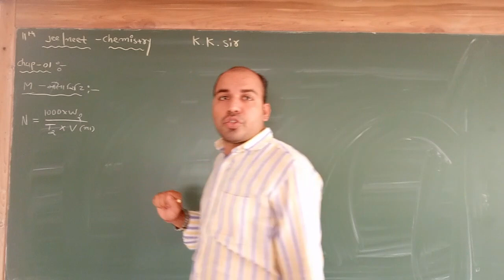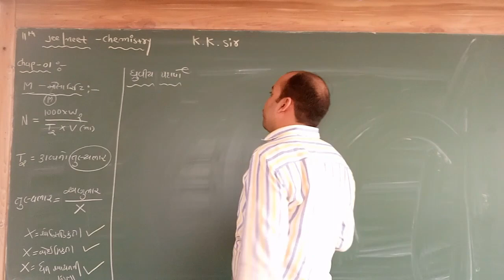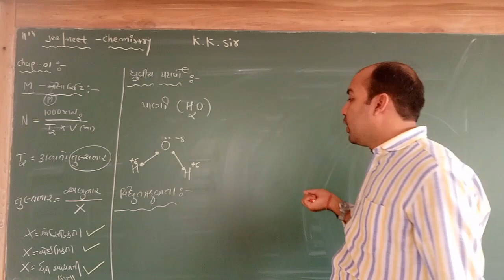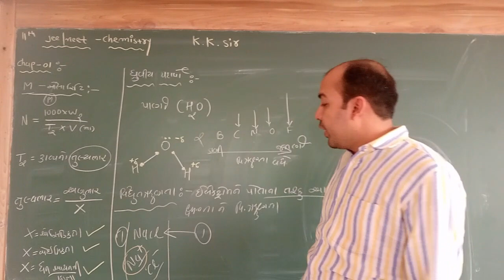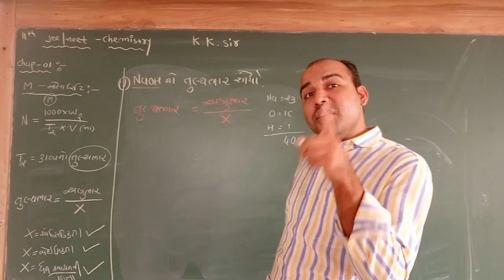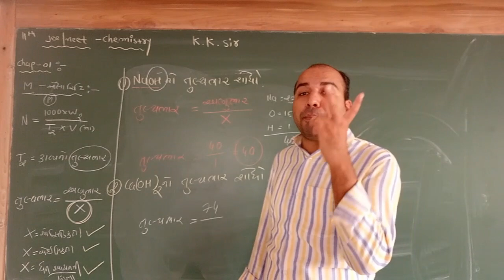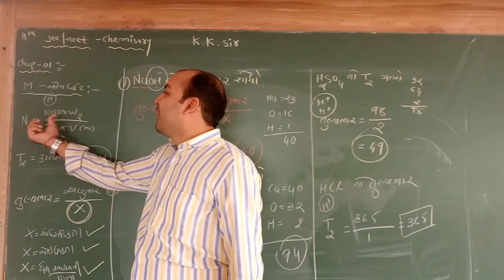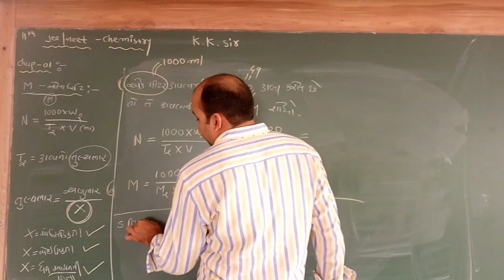11 GM CHEM JEE NEET PART - 1